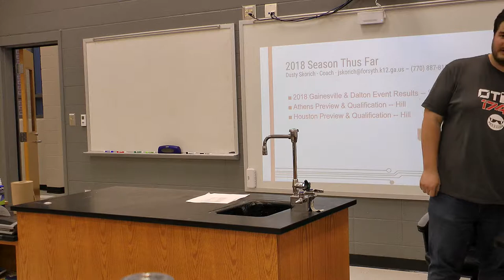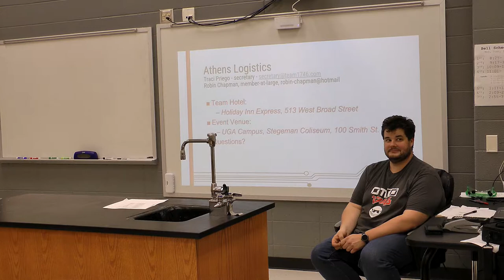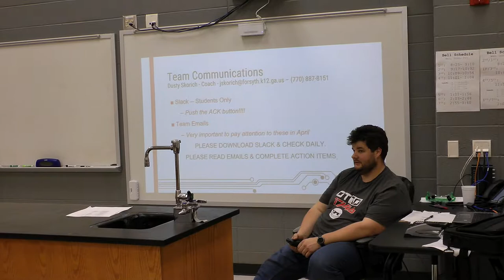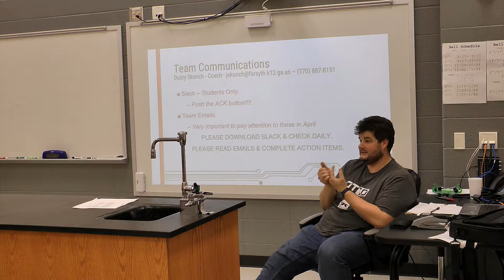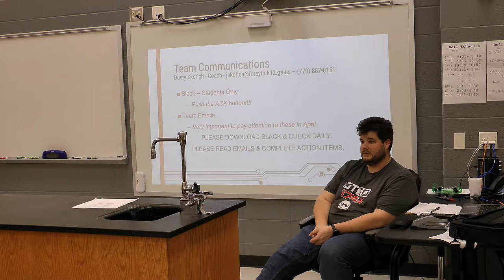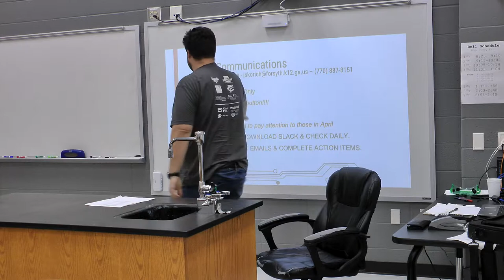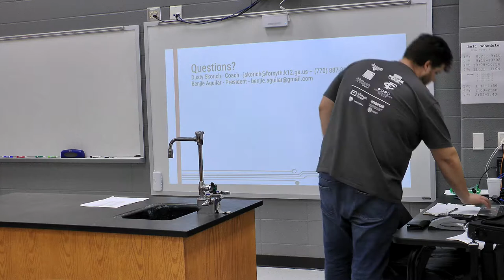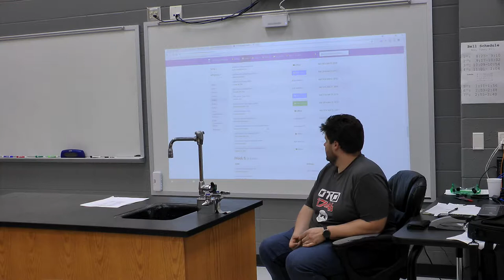03-29-2018 Booster Club Meeting